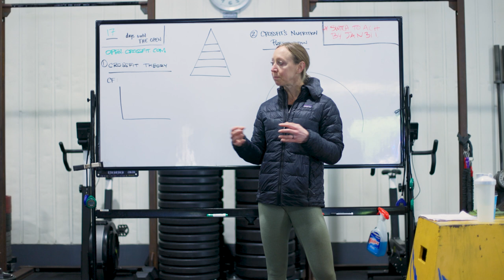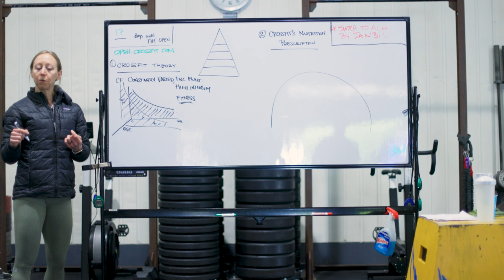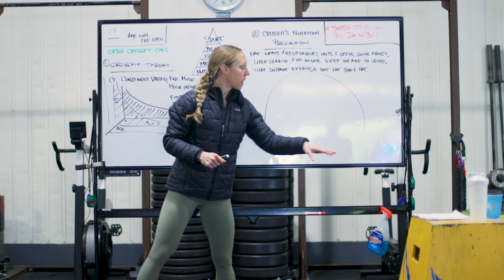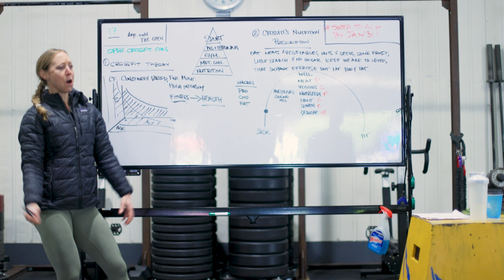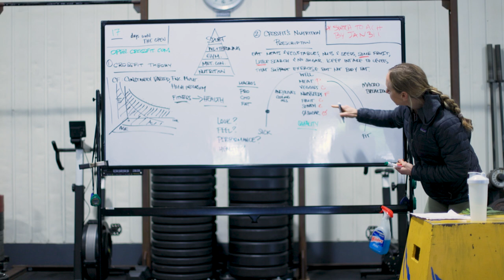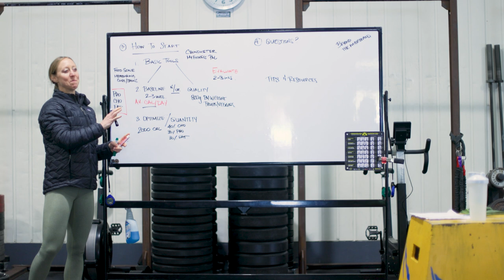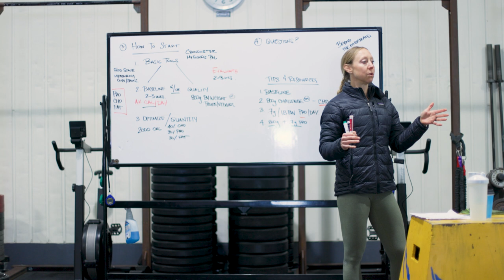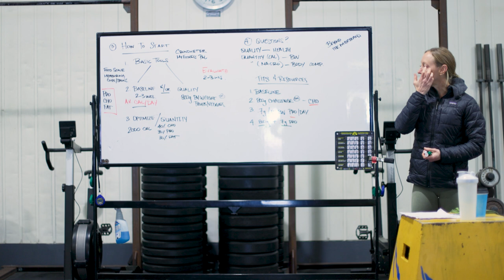Leah Polaski Nutrition Lecture 2023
Leah Polaski Nutrition 101 lecture at CrossFit Santa Cruz January 2023.